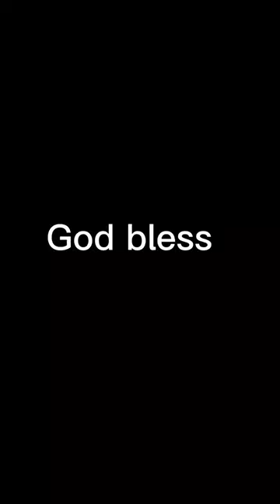Trey Hendrickson or Max Crosby